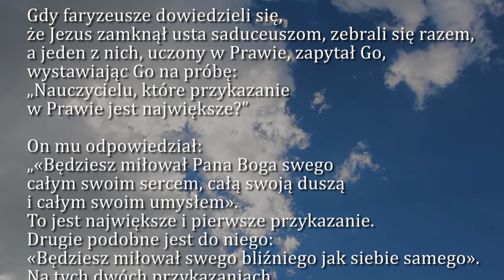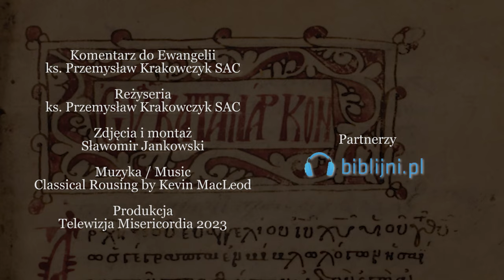Dobra Nowina na dziś | 29 października - XXX Niedziela zwykła (rok A)